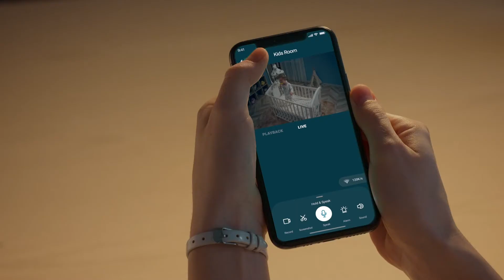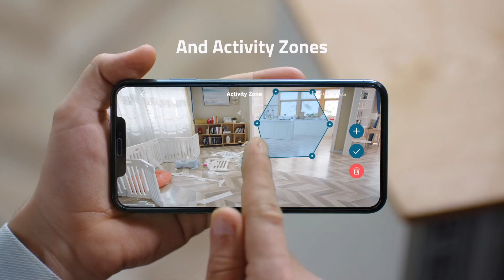Eufy Security Indoor Cameras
Detects Pets and Humans in an Instant.

Indoor Cam 2K - eufy Security 2K Indoor Cam, Home Security Camera for Indoor Surveillance, Human and Pet AI, Works with Voice Assistants, Night Vision, Two-Way Audio.

Knows Who’s There: The on-device AI instantly determines whether a human or pet is present within the camera’s view.

The Key is in the Detail: View every event in crisp 2K clarity so you see exactly what is happening inside your home.

Smart Integration: Connect your Indoor Cam to Apple HomeKit, the Google Assistant, or Amazon Alexa for complete control over your surveillance.

Communicate From Your Camera: Speak in real-time to anyone who passes via the camera’s built-in two-way audio.

Indoor Cam 2K Pan and Tilt - Home Security Camera for Indoor Surveillance, Human and Pet AI, Works with Voice Assistants, Motion Tracking, Night Vision.

Follows the Action: When motion is detected the camera automatically tracks and follows the moving object.